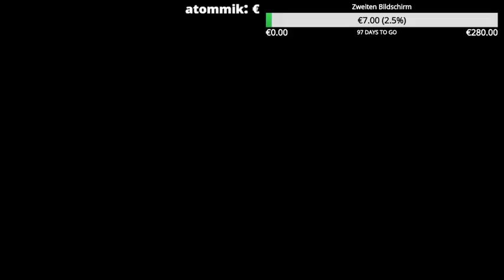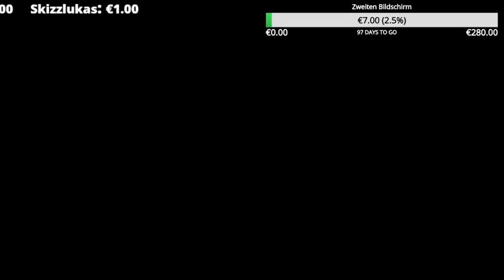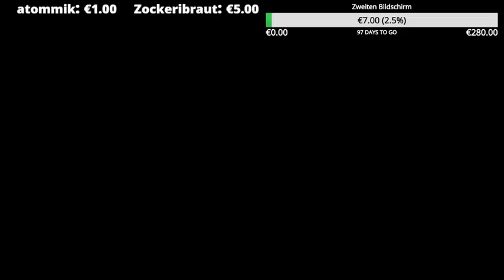☠ [Ger/PVE] ☠Schlaflos durch die Nacht☠